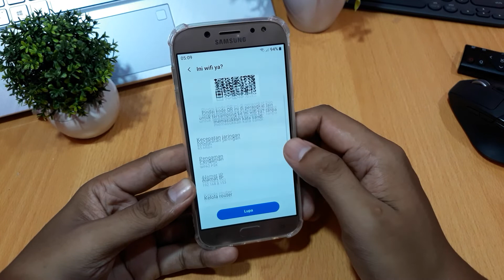Cara melihat barcode wifi di hp samsung j3 pro dan j6 plus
Cara melihat barcode wifi di hp samsung j3 pro,

Cara melihat barcode wifi di hp samsung j6 plus